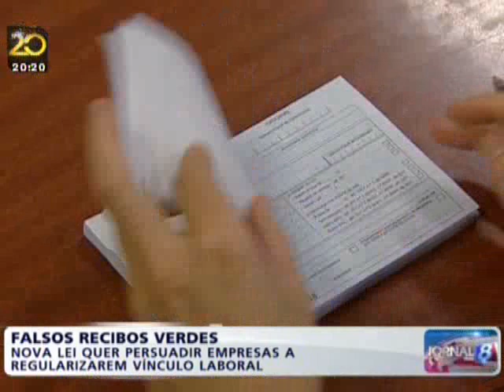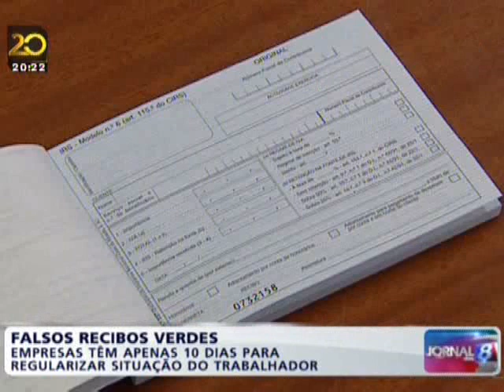TVI :: Falsos Recibos Verdes regularizados por nova lei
Há uma nova lei que pune entidades empregadoras que usem falsos recibos verdes, persuadindo-as a regularizarem as situações ilegais.

Tiago Gillot, da Associação de Combate à Precariedade, espera que esta lei seja um primeiro passo para resolver a vida de muitas pessoas e que abale o ciclo de impunidade que levou os falsos recibos verdes a tornarem-se vulgares no nosso país.

Notícia da TVI, no Jornal das 8 de dia 3 de Setembro.